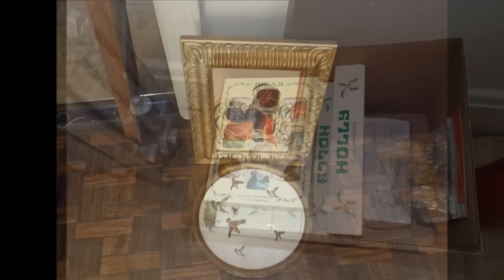Carroll Gardens, Brooklyn Estate Sale-Lifelong Collector-Lucky Rabbit Estate Sales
5/3/14    Carroll Gardens, Brooklyn Hoarders Estate Sale

NEAT  HOARDERS  HOUSE!

This is a PACKED four floor, plus basement, townhouse owned by a watchmaker and life long collector!

The home is very clean and smoke free. Almost everything was boxed, wrapped and labeled. Our Six jewelry cases are overflowing with smalls and great vintage jewelry.

Due to the overwhelming amount of small items on every floor we are not allowing any bags into the sale.

Historic Carroll Gardens

Brooklyn, 11231

9:00 AM to 4:00 PM

Address will be released on 5/2/14

*Lots of Great Artwork

*Tons of Costume Jewelry

*Lots of Jade

*Dozens of Bakelite Bangle Bracelets

*Watch Movements

*All Kinds of Hats Including Mink

*Watchmakers Supplies

*Made in Occupied Japan Porcelain Items

*Grundig Console Stereo

*German Beer Steins

*Sewing Needs and Antique Singer Sewing Machines

*Upright Piano

 *Bronzes

 *Marble Bust by A. Prof Petrilli
 *Tons of Vintage and Contemporary Clothing, Boots. Shoes, Coats, Hats, Jackets, Gloves and Scarves

*Murano Art Glass Ashtrays

*Tiffany

*Steuben

*Sterling Silver

*Antique Marbles

*Schuco Radiant 5600 Toy Airplane. Mint in Box

*Display Cabinets and Curios

*A Ton of Tools

*Mongo

*Kitchenware

*Glassware

*Crystal

*Antique Model Ships

*Records

*Antique Lamps and Fixtures

*Vintage Clocks: Tiffany, Jaeger LeCoultre and Many More

*Antique Ivory Pieces

*Vintage Salon Bullet Style Hair Dryer

*Antique Picture Frames

*Antique Fans

*Refrigerators and Stoves

*Vintage Dining Room Tables

*Vintage Mahogany Secretaries

*Tons of Smalls

*Books

*Vintage Luggage

*More Information to Come!